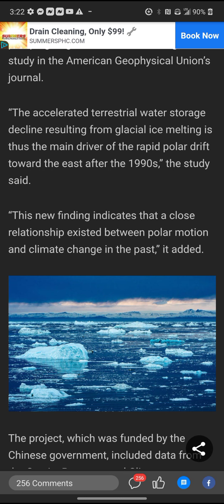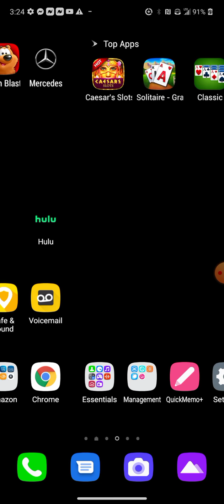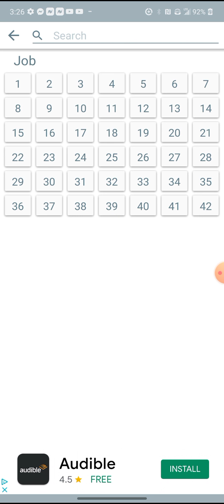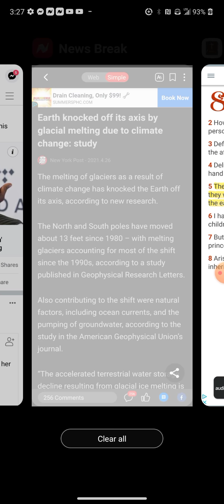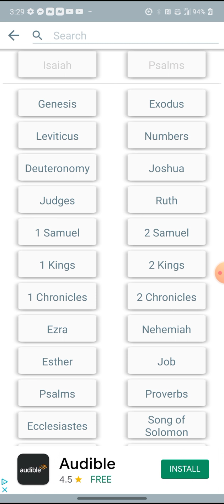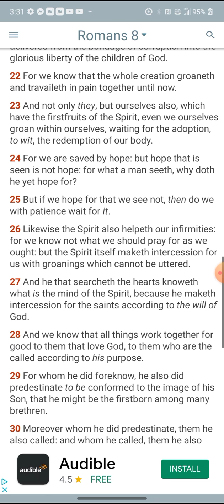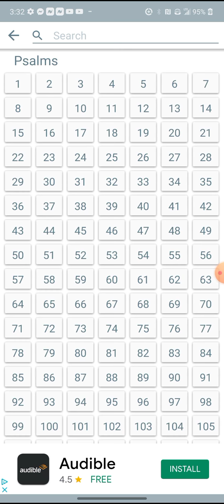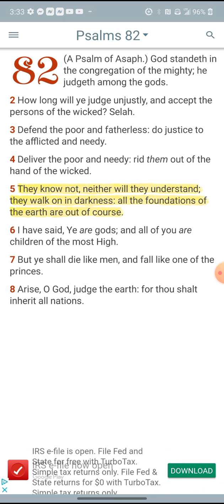All The Foundations Of The Earth Are Out Of Course